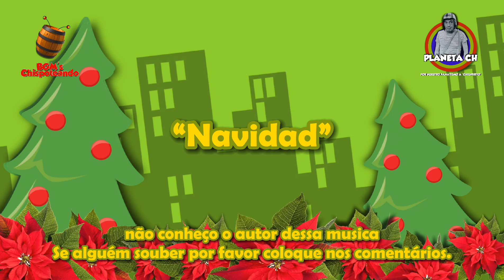NAVIDAD - BGM's Chispoteando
De parte de @Nostalgia_Ch les deseamos una Feliz Navidad y Próspero Año Nuevo

CUALQUIER COSA, MUSICA, FOTOS, FONDOS U OTROS NO SON DE MI PROPIEDAD, TODO LE PERTENECE A SUS RESPECTIVOS CREADORES.